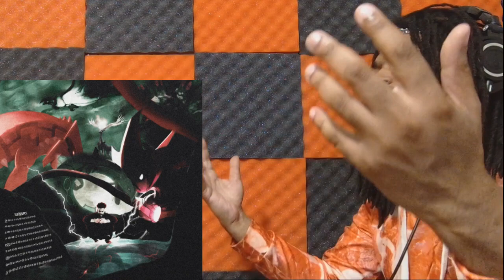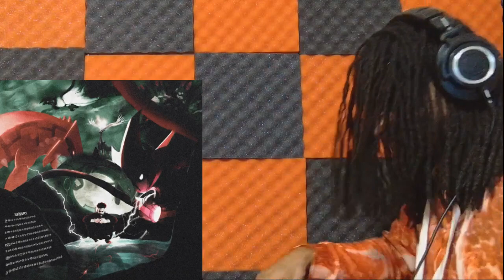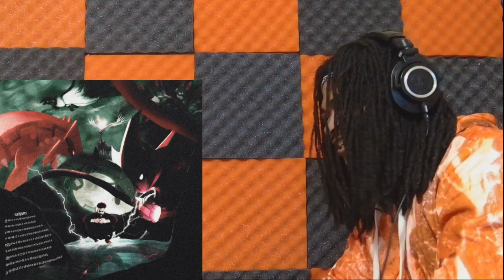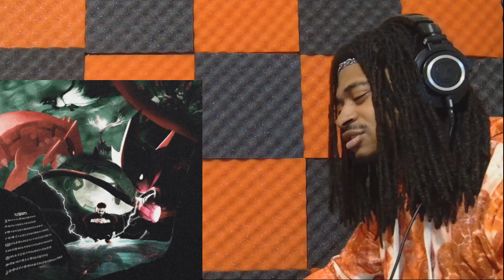Dkoolpharaoh - To Take Ones Blood (REACTION)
I NEED MORE DRILL MUSIC